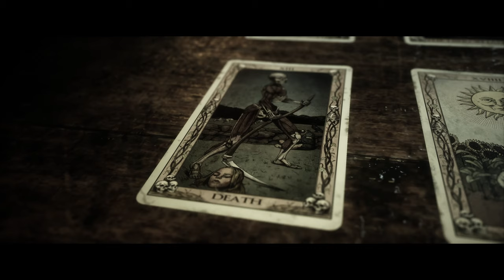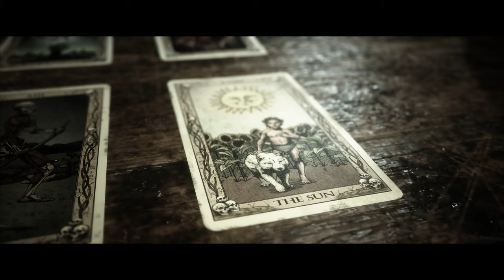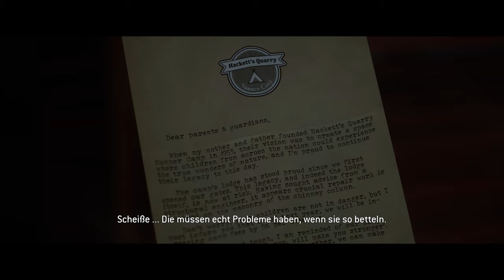The Quarry - Lets Play Deutsch E12 | 4K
Es ist mal wieder Zeit für ein Horror Game! Wir spielen The Quarry, das aktuell von der Fachpresse sehr gelobt wird!